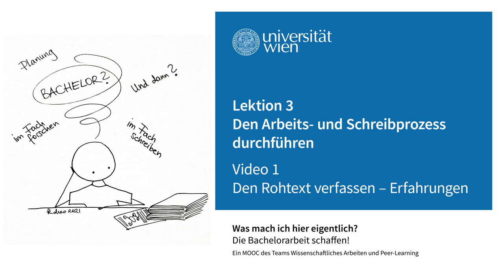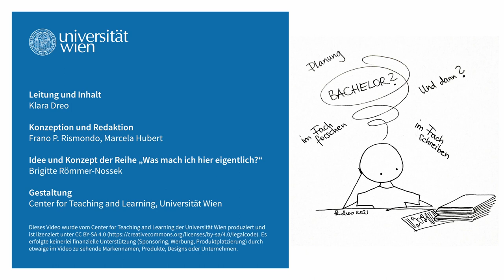[wasmachich3] Den Rohtext verfassen- Erfahrungen